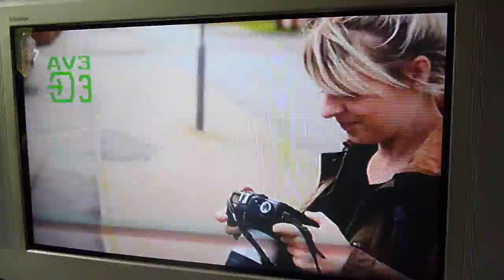How The Mainstream Media Operates Part 2. Doublestandards